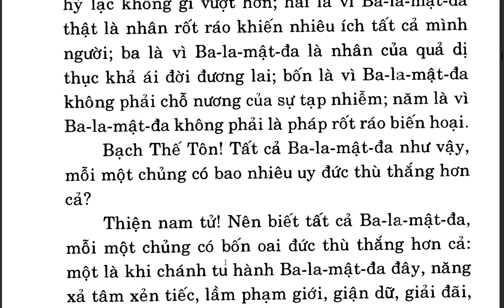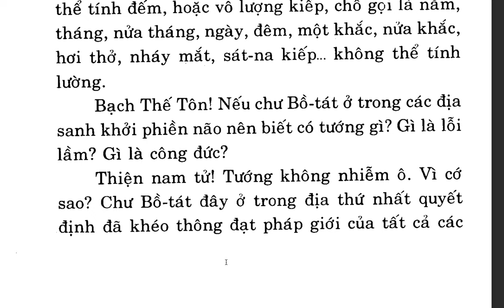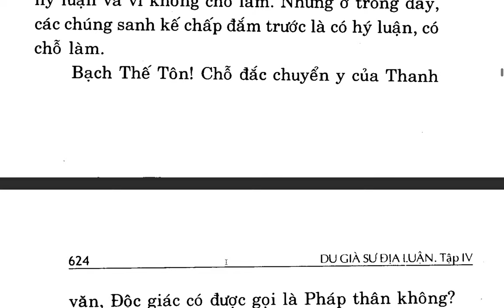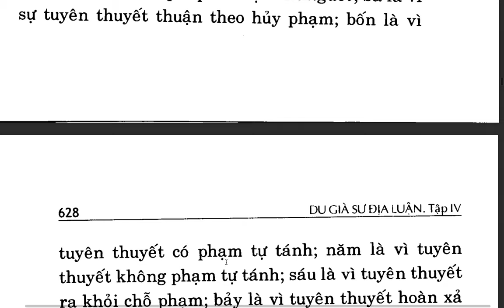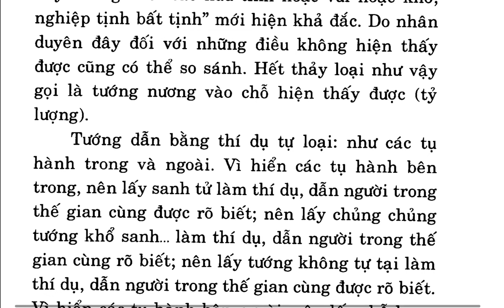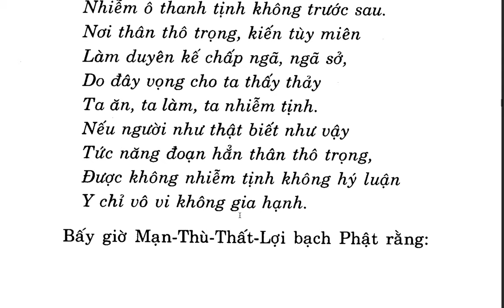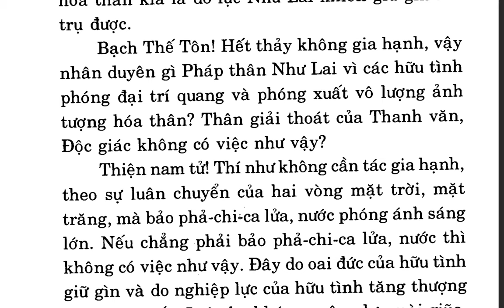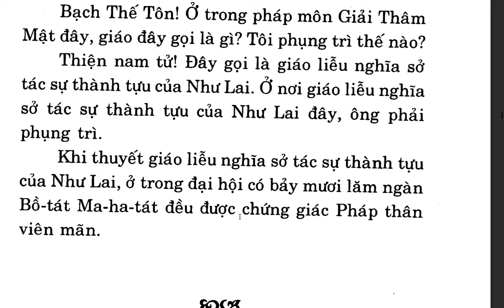Du Già Sư Địa Luận - Bồ tát Di Lặc - Việt dịch: Thích Giác Phổ - Trần Phá Nhạc (123)